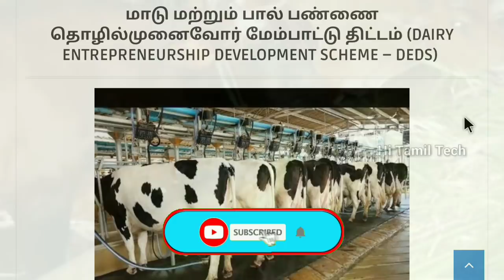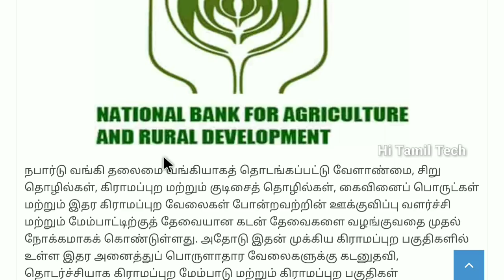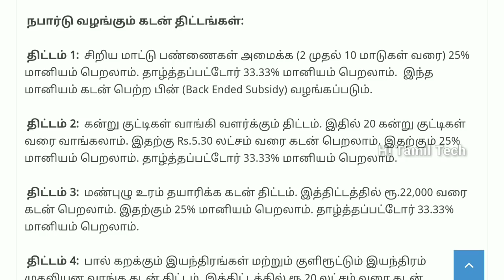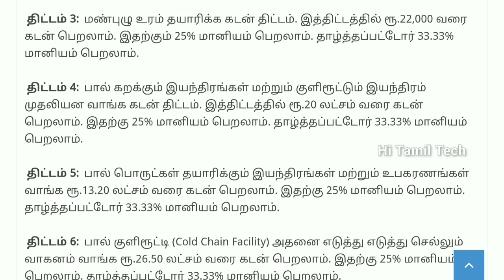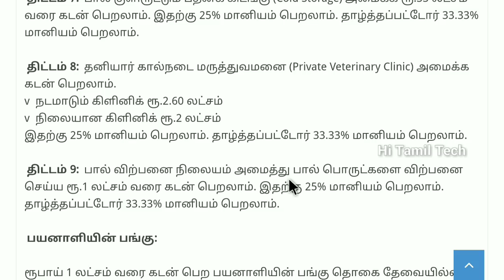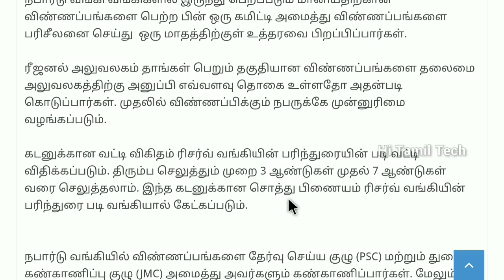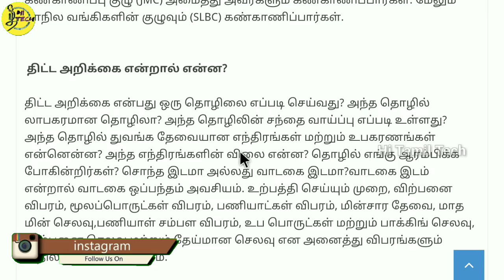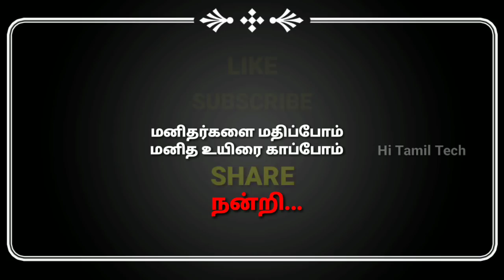மாடு & பால் பண்ணை அமைக்க மானியத்துடன் கடன் திட்டம்| DAIRY ENTREPRENEURSHIP DEVELOPMENT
மாடு & பால் பண்ணை அமைக்க கடன் வழங்கும் திட்டம் NABARD வங்கியின் முழுதகவல்

👉ஆடு மாடு கோழிகளுக்கு இலவச கொட்டகை அமைப்பது எப்படி | how to get got farm shed free got shed cow shed👇👇👇👇

🎬For more related video PLAY LIST👇👇
👉PAN CARD VIDEO'S